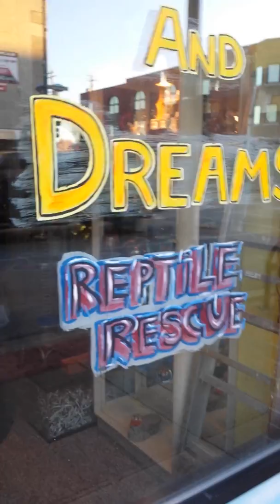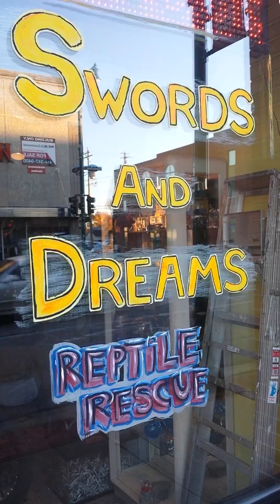Tri-colored rats at swords and dreams we have the best pet rats around!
Tri-colored rats at swords and dreams we have the best pet rats around! You will find our Bloodlines are superior to any ones! There's a lot of jealous breeders out there they give us a hard time all the time. But that's okay we work even harder to make things better! The truth of the matter is I've been cross breeding rats for over 20 years and I've come up with some of the most beautiful Bloodlines I've ever seen. I do not interbreed whatsoever! But I do understand how to take the recessive genes and put them back together as I have dealt with reptiles for many years and then the same thing there. Now I'm coming up with some of the most beautiful hairless jeans Patchwork genius Dumbo's hooded rats and even your normal feeder rats look awesome here at our store. I've never really carried a feeder grade rat ever. My rats have always been fancy rats with great bloodlines. And at this point in my life even after I leave here I will probably take some of my rats with me. As it's taken quite a long time to come up with some of the most beautiful ones that my eyes I've ever seen and I'm sure you'll agree as well after owning one of our rats! at this point I'm coming up with new colors and patterns almost weekly. The truth of the matter is they make awesome pets if you take care of them they are pretty clean as well! They can be trained like dogs as my daughter's done it and really inspired me to continue breathing some of the best rats that I could ever come up with. The truth of the matter is I enjoy rats and I think they are very good pets. Now that's some of the colors are starting to pop out I cannot believe my eyes. Come on into swords and dreams and get your next pet rat tell your friends and family about us. We have folks traveling hundreds of miles to come in and get our rats which is surprising! I cannot believe folks from the East Coast are coming all the way to Wisconsin for rats. And I've even had quite a few people shipping rats as well. The stores up for grabs is well I'm looking to retire we're still asking $50,000 or best offer. Business has been rocking with the switchblades sales up and liquidation of all the other items that I'm trying to get rid of. There's still tons of items left in the store it to live off of if someone was to take over now! It's a turnkey operation and it would be awesome for anyone if they want to be in the retail business. We're at 7143 West Greenfield Avenue West Allis Wisconsin 53214. May God bless all of you and I hope that all of your dreams come true as well!